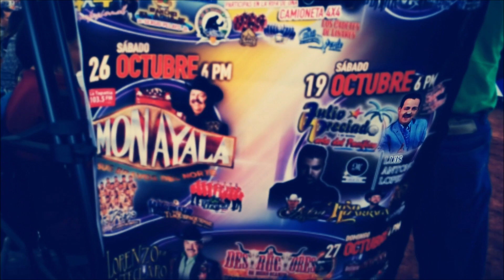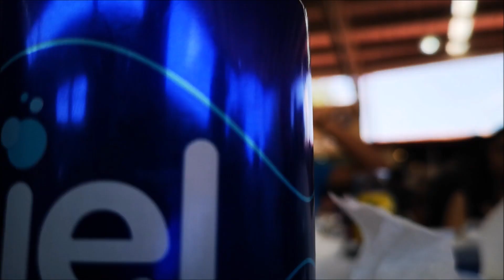Blog en la expoganadera /47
Un poquito con amigos y Agusto en la expoganadera